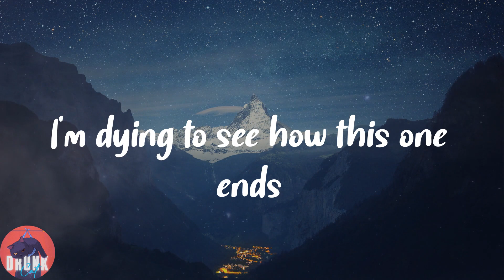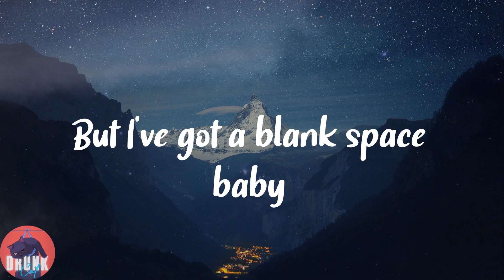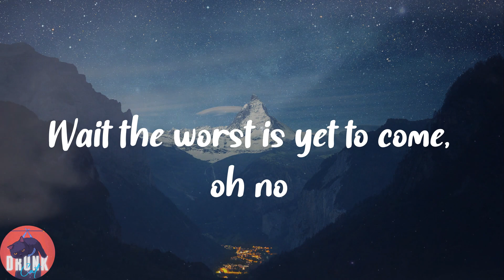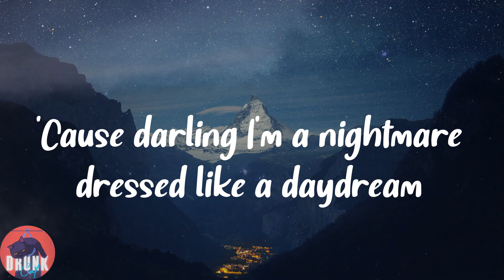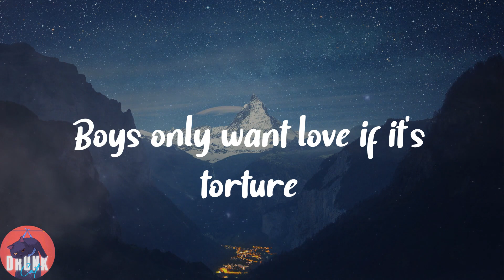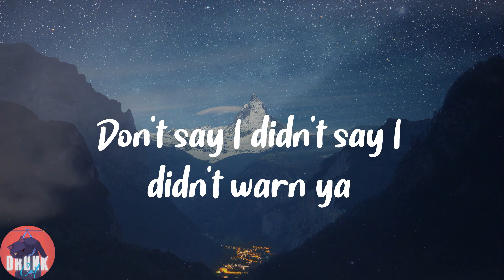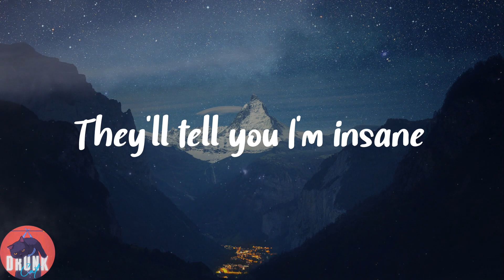Taylor Swift - Blank Space (Lyrics)